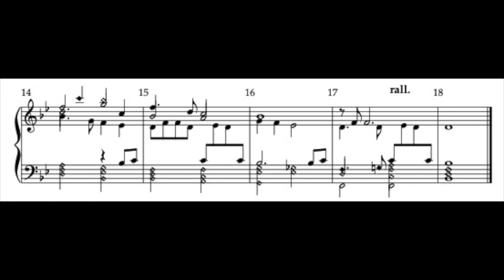Leaving Liverpool arranged by Alastair Stout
Grace Church Handbell Choir offer the traditional sea shanty, Leaving Liverpool, arranged by Alastair Stout.

GraceChurchVT.org